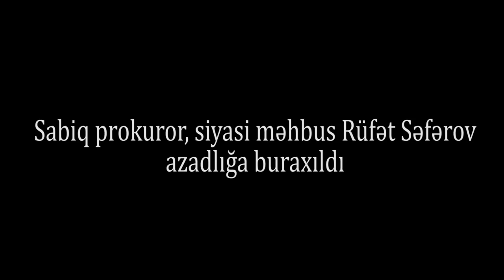"Demokratiya bərpa olana qədər mübarizəmi davam etdirəcəm"Sabiq prokror Rüfət Səfərov AZADLIQDA